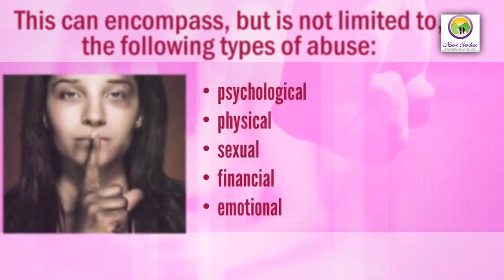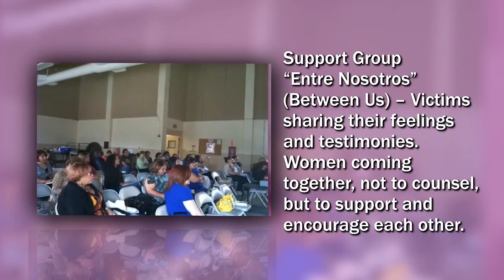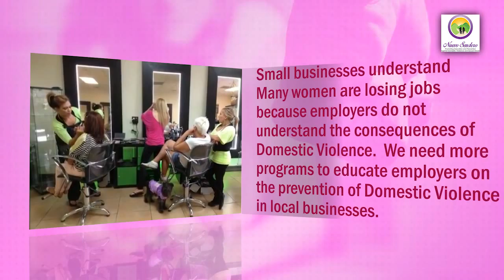Nuevo Sendero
Restore and encourage victims of domestic violence and sexual abuse self-sufficient to proceed in life toward a healthier future. The organization fulfills its mission through prevention, awareness, educational workshops, counseling sessions, support groups and conferences.